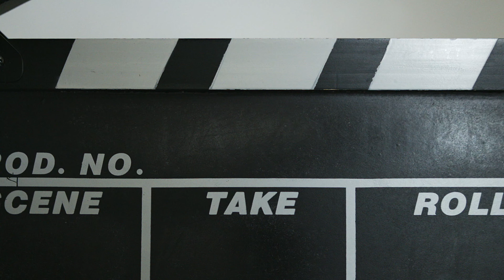She shaved her head, but Oh No! He said Shania not Sinead! PART 3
This is the last video in the shaving head trilogy. Lots more laughs, and some great footage of the 'Thirteen 23 Girls' strutting their stuff in their gorgeous little black dresses and outrageous heals. Man, they were really feeling, and looking, like women! Samantha and Bethany have done some wonderful editing and have included a blooper or two at the end to highlight the fun Jessica and Rebecca are having bantering and bouncing off each other in their commentary roles.